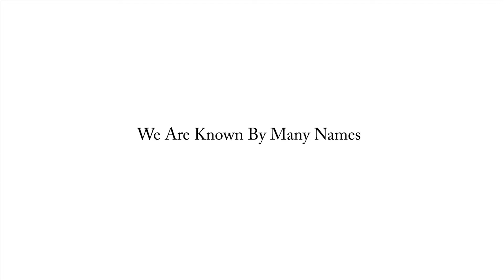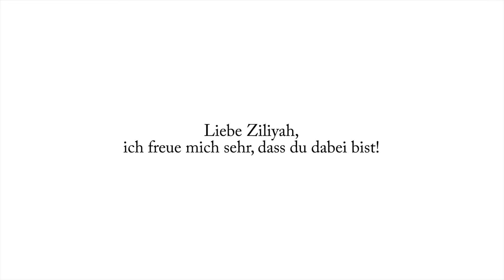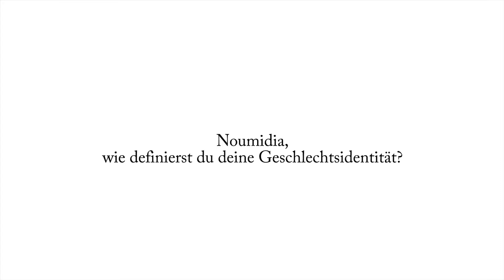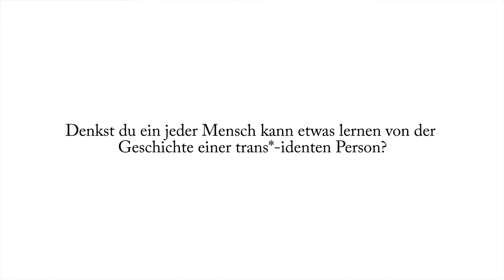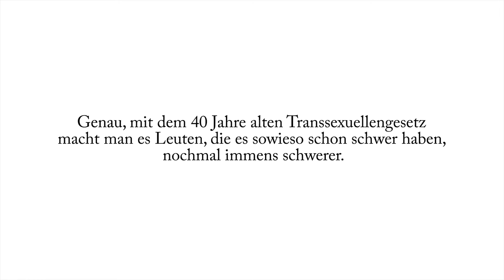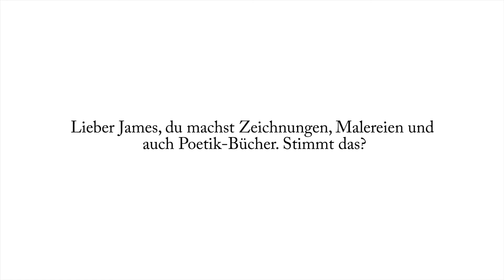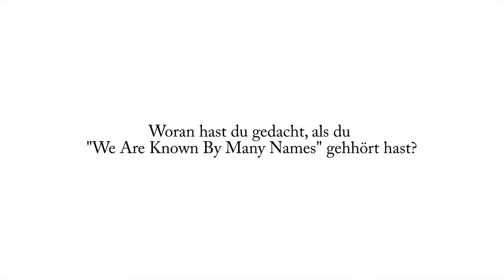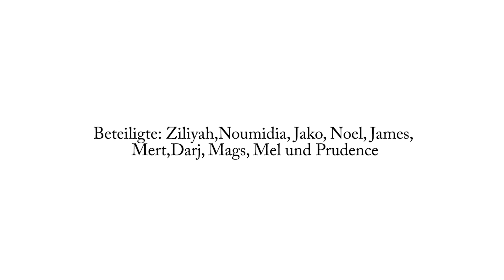Finalfilm manynames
Mouches Volantes
präsentierte

WE ARE KNOWN
BY MANY NAMES

von

Mit Luki,
Noumidia @fickt.euch.hacker, Ziliyah @ziliyah_,
Jako @koja_anchovy, Darj @darji_bee,
James @aterrimum, Mags @magsmusician, Noel @schnoxie,
Mert @maximalmert and Prudence @shadysnack.

Wir danken allen Beteiligten.

18. April - 30. Mai

Kamera: Artlight Filmproduktion

Unterstützt von Stiftung Soziokultur NEUSTART KULTUR, Kulturamt Stadt Köln, Sparkassen Stiftung KölnBonn @sparkassekoelnbonn, Ströer Media und @altefeuerwachekoeln.

Mouches Volantes ist Mitglied bei @unserebertplatz
@brunnen_ev und @aic_artinitiativescologne.